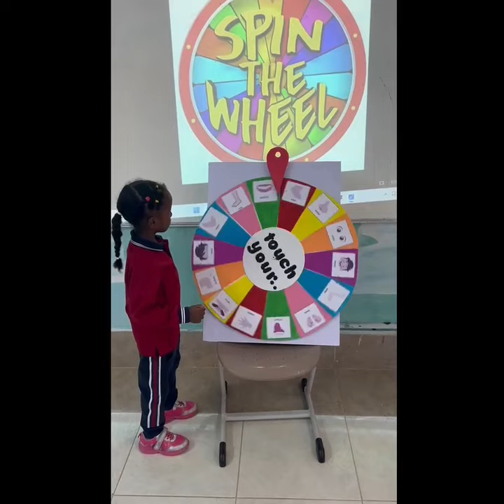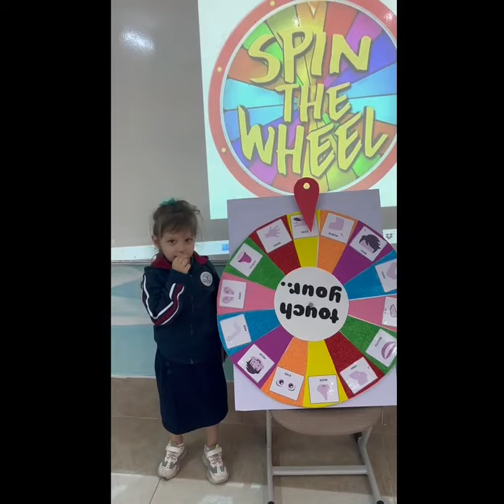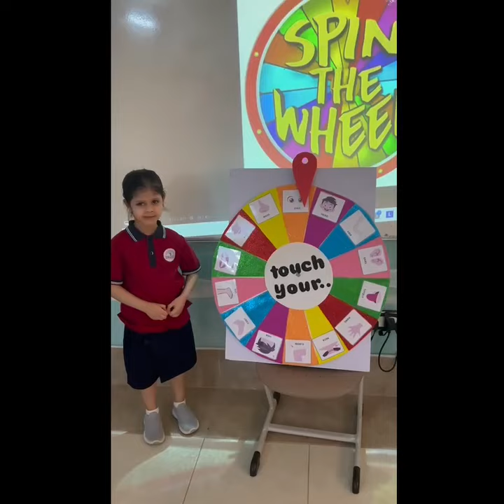Reema_International_School ❣️Science activity❣️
❣️Science activity❣️
👄👃👁️Body parts👄🦻🦶
💪🖐️KG3G 🖐️💪